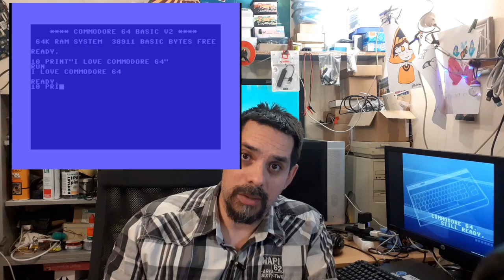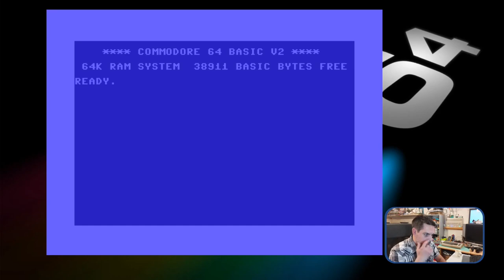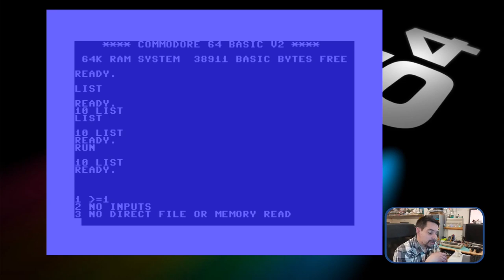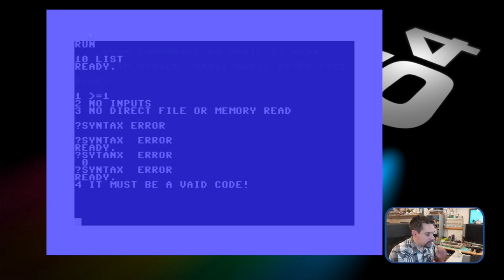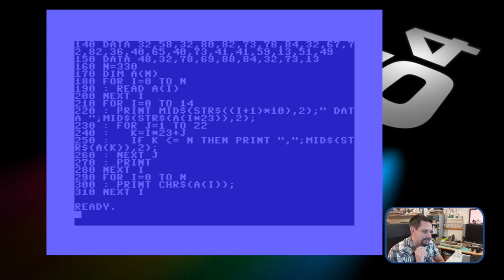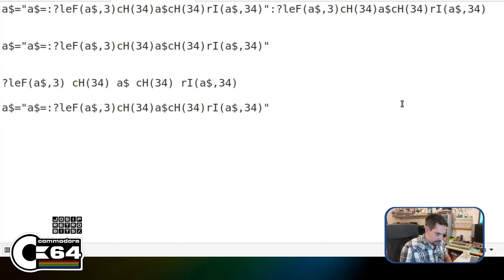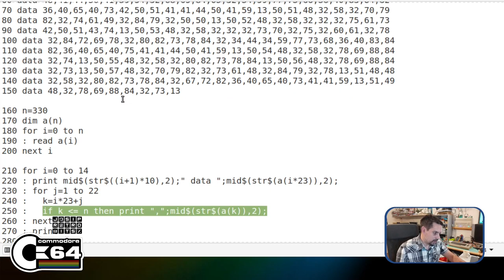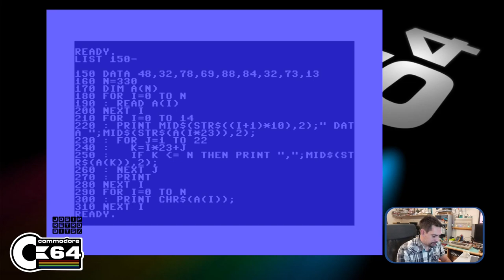Quines in Commodore Basic | Self-replicating Code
In this video, we will take a look at some quines in commodore basic v2.0. and try to answer some of the questions:
What are quines? How they are built? Why do they exist? and more...

Index:

0:00 - Intro
0:35 - What are Quines
1:46 - Different types of quines
3:00 - Why do quines exist
3:45 - Quine Rules
7:56 - Quine no.1
9:32 - Quine no. 2
10:32 - Explaining Quine no.1
15:02 - Explaining Quine no.2
18:44 - Conclusion